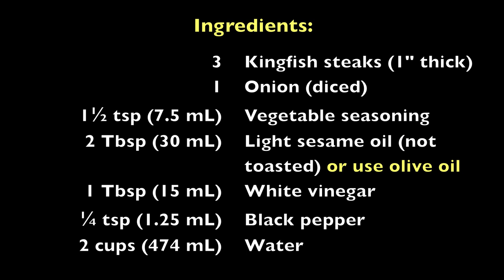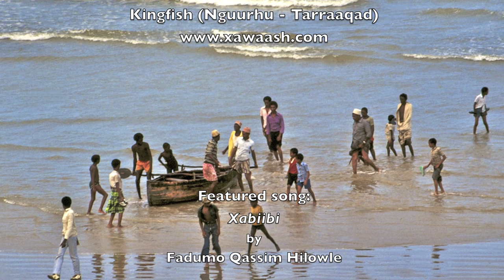Kingfish (Nguurhu - Tarraaqad)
The only pre-requisite is to know how to chop an onion and boil water! Super simple and super delicious. Serve with Bravanese Bread (Maanda - Muufo Baraawe). for more details.